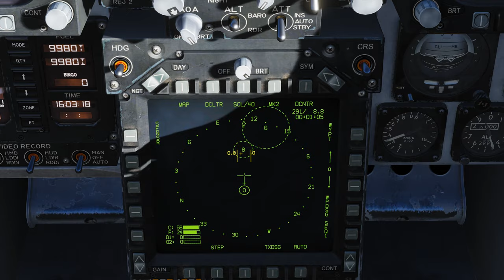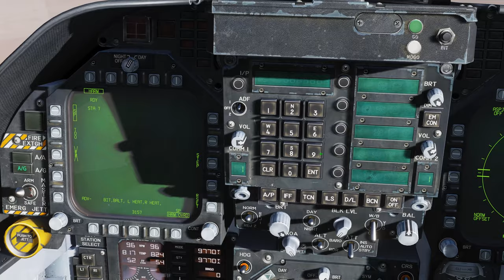DCS:F/A-18C-AGM-88C/P-1/PT-BR_VÍDEO 1217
DCS:F/A-18C_AGM-62 Walleve/P-1/PT-BR_VÍDEO 1184
DCS:F/A-18C_AGM-62 Walleve/P-2/PT-BR_VÍDEO 1185
DCS:F/A-18C_AGM-62 Walleve/P-3/PT-BR_VÍDEO 1186
DCS:F/A-18C_AGM-62 Walleve/P-4/PT-BR_VÍDEO 1187
DCS:F/A-18C_AGM-62 Walleve/P-5/PT-BR_VÍDEO 1188
DCS:F/A-18C_AGM-62 Walleve/P-6/PT-BR_VÍDEO 1189
DCS:F/A-18C_AGM-65E Laser/P-1/PT-BR_VÍDEO 1190
DCS:F/A-18C_AGM-65E Laser/P-2/PT-BR_VÍDEO 1191
DCS:F/A-18C_AGM-65F/P-1/PT-BR_VÍDEO 1192
DCS:F/A-18C_AGM-65F/P-2/PT-BR_VÍDEO 1193
DCS:F/A-18C_AGM-65F/P-3/PT-BR_VÍDEO 1194
DCS:F/A-18C_GBU-12/PT-BR_VÍDEO 1195
DCS:F/A-18C_GBU-16/PT-BR_VÍDEO 1196
DCS:F/A-18C_MK-84/P-1/PT-BR_VÍDEO 1197
DCS:F/A-18C_MK-84/P-2/PT-BR_VÍDEO 1198
DCS:F/A-18C_MK-83/PT-BR_VÍDEO 1199
DCS:F/A-18C_MK-82/PT-BR_VÍDEO 1200
DCS:F/A-18C_GBU-99/PT-BR_VÍDEO 1201
DCS:F/A-18C_MK-83 Bunker/P-1/PT-BR_VÍDEO 1202
DCS:F/A-18C_MK-83 Bunker/P-2/PT-BR_VÍDEO 1203
DCS:F/A-18C-MK-82SE(Snake Eye)/P-1/PT-BR_VÍDEO 1204
DCS:F/A-18C-MK-82SE(Snake Eye)/P-2/PT-BR_VÍDEO 1205
DCS:F/A-18C-Foguete MK-HE/PT-BR_VÍDEO 1206
DCS:F/A-18C-AGM-154A/PT-BR_VÍDEO 1207
DCS:F/A-18C-AGM-154C JSOWP/P-1/PT-BR_VÍDEO 1208
DCS:F/A-18C-AGM-154C JSOW/P-2/PT-BR_VÍDEO 1209
DCS:F/A-18C-AGM-154C JSOW/P-3/PT-BR_VÍDEO 1210
DCS:F/A-18C-AGM-154C JSOW/P-4/PT-BR_VÍDEO 1211
DCS:F/A-18C-GBU-31/P-1/PT-BR_VÍDEO 1212
DCS:F/A-18C-GBU-31/P-2/PT-BR_VÍDEO 1213
DCS:F/A-18C-GBU-31/P-3/PT-BR_VÍDEO 1214
DCS:F/A-18C-GBU-38/PT-BR_VÍDEO 1215
DCS:F/A-18C-GBU-31(V)/P-4/PT-BR_VÍDEO 1216
DCS:F/A-18C-AGM-88C/P-2/PT-BR_VÍDEO 1218
DCS:F/A-18C-AGM-88C/P-3/PT-BR_VÍDEO 1219
DCS:F/A-18C-AGM-88C/P-4/PT-BR_VÍDEO 1220
DCS:F/A-18C-M61A2 GUNS AR-Terra/P-1/PT-BR_VÍDEO 1221
DCS:F/A-18C-M61A2 GUNS AR-AR/P-1/PT-BR_VÍDEO 1222
DCS:F/A-18C-AIM-9X(JHMCS)/P-1/PT-BR_VÍDEO 1223
DCS:F/A-18C-AIM-9X(JHMCS)/P-2/PT-BR_VÍDEO 1224
DCS:F/A-18C-AIM-9X(JHMCS)/P-3/PT-BR_VÍDEO 1225
DCS:F/A-18C-AIM-120B AMRAAM/PT-BR_VÍDEO 1226